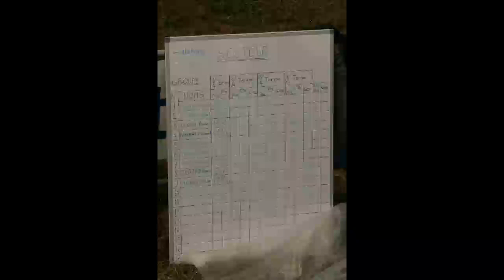Championnat du monde de pêche à la truite 2012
Pêche aux appâts vivants